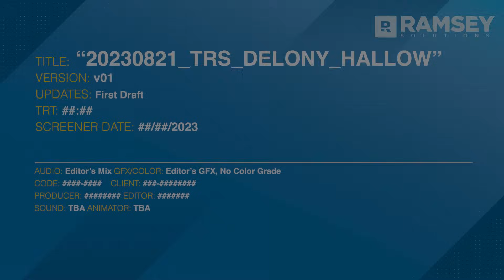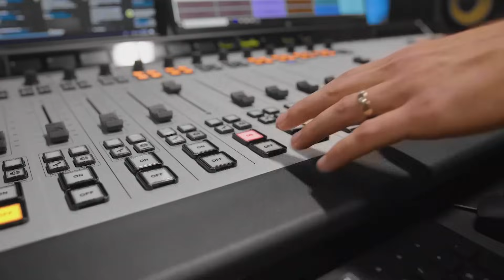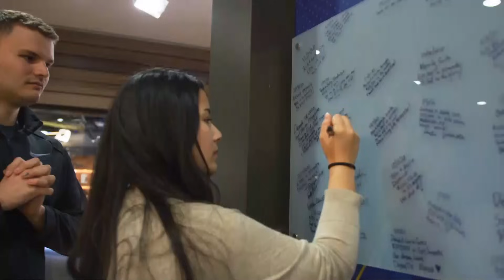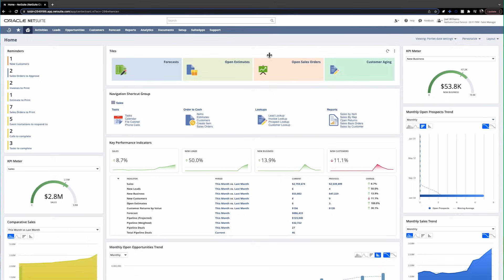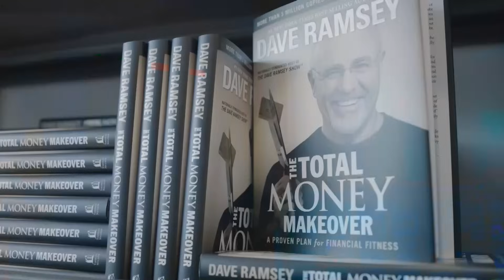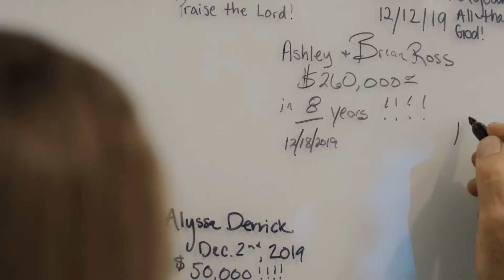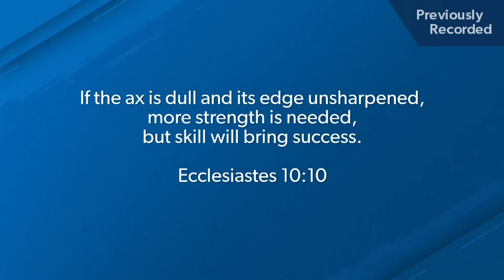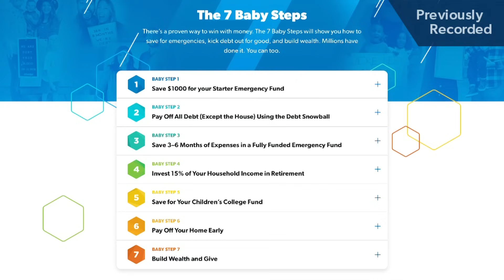The Ramsey Show (Replay)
The Ramsey Show (Replay) for September 15, 2023